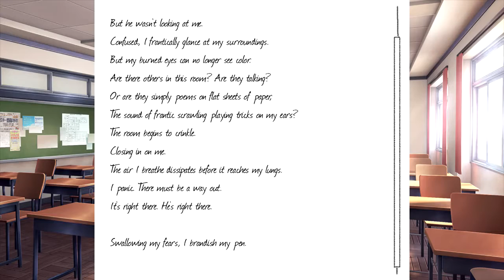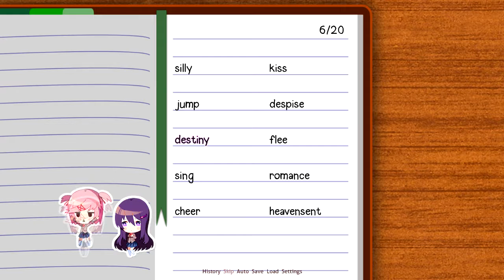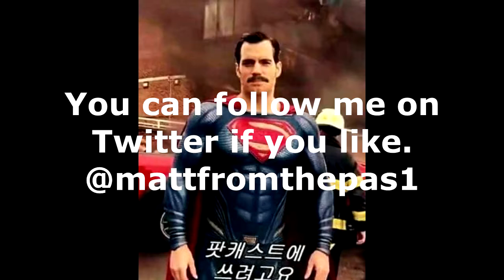MFTPP DOKI DOKI LITERATURE CLUB GIRTT11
Part 11 of my Let's Play.